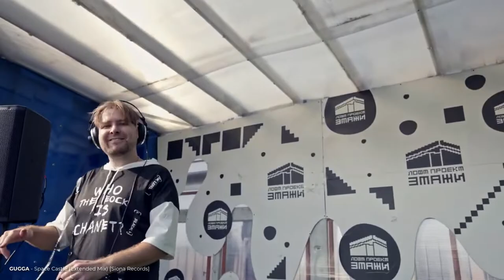Rubea Stella - Live @ Saint Petersburg // [Progressive House/ Ultimate Rooftop DJ Mix 27.08.2022]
Hello, trance and progressive lovers!
Rubea Stella is here again and I'm very glad to represent this live performance for you.
I hope that music will unite us together. You can find here some tracks from Ukranian producers and some tracks against war. Except of that, here is my new ID with Hadrien.
Enjoy! Have peace and no war! 🎶🙌🙌🙌

Great thanks to @ultmtmusic7693 for invitation

Tracklist:
1. Intro + Alar & Korolova Symphony - (feat. Yann Menge) (Extended Mix) [AFTR:HRS] 00:00 - 06:23
2. Cherry (UA) - Rebel (Extended Mix) [Siona Records] 06:23 - 10:42
3. Andrewboy - Let You Go [Mixed] [POLYPTYCH] 10:42 - 14:35
4. GUGGA - Space Castle (Extended Mix) [Siona Records] 14:35 - 20:16
5. Rubea Stella & Nick Hadrien - ID 20:16 -24:54
6. Emma Hewitt x Miss Monique - Into My Arms (Extended Mix) [Black Hole Recordings] 24:54 - 29:10
7. The World Is Mine (Mavra, Redfern & Salla Remix) 29:10 - 34:04
8. The Advocate, DenDer Orchestra - Hero's Song Feat. DenDer Orchestra (War Edit) [Skybar Records] 34:04 - 38:39
9. Franc.Marti, E.D.D.B - Peace Warriors (Original Mix) [Radiator Of Sound] 38:39 - 41:10
10. NEM3SI$ - Never Surrender (Original Mix) [Sound Dissonance] 41:10 - 45:13